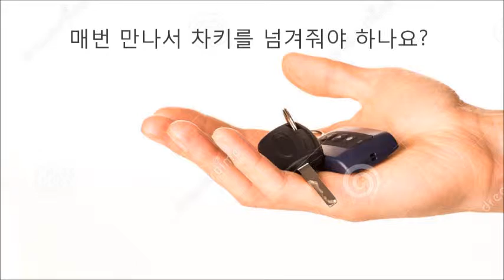K7 스키장 카쉐어링하면 꼭 발생하는 일